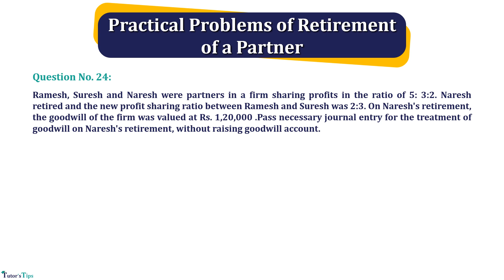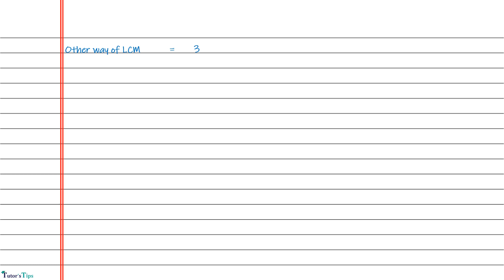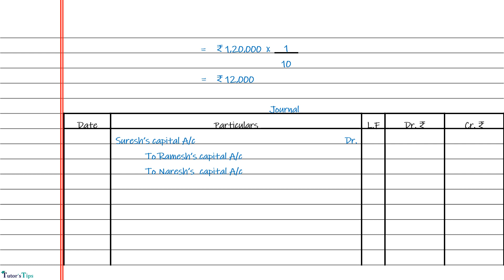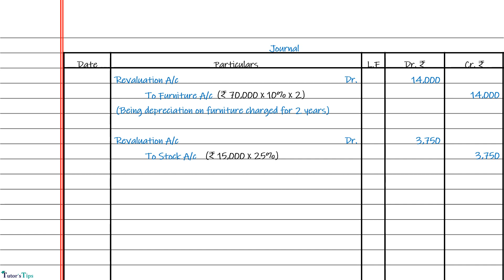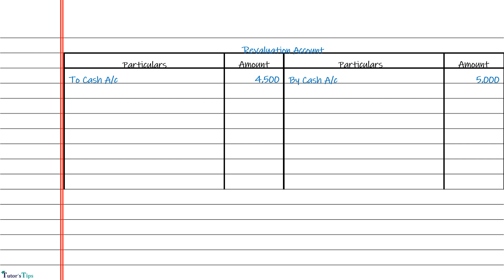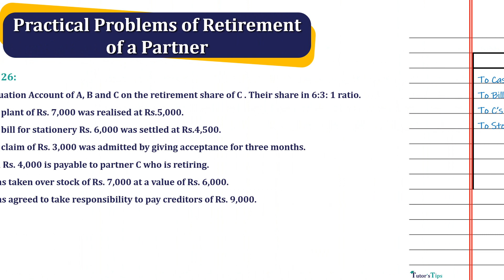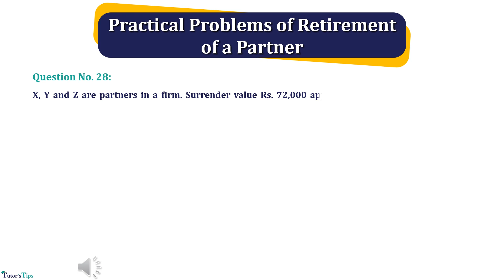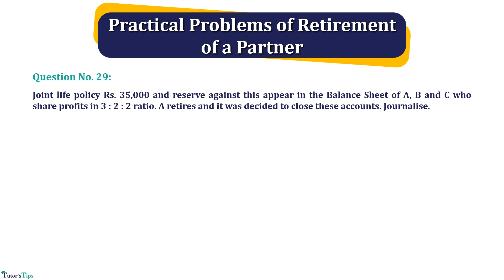Day - 126 | Solution of Questions 24 to 29 Retirement of a Partner Chapter 6 Accounts class 12 PSEB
Teacher:- Mr. Sarbjit Singh

00:00 Question No. 24
Ramesh, Suresh and Naresh were partners in a firm sharing profits in the ratio of 5: 3:2. Naresh retired and the new profit sharing ratio between Ramesh and Suresh was 2:3. On Naresh's retirement, the goodwill of the firm was valued at Rs. 1,20,000 .Pass necessary journal entry for the treatment of goodwill on Naresh's retirement, without raising goodwill account.

09:25 Question No. 25
Record the following in journal on the retirement of A, the firm decided :
(a) To depreciate furniture on a straight-line basis @ 10% p.a. for two years on the cost of Rs. 70,000.
(b) To decrease the value of a stock by 25 %. The total cost is Rs. 15,000.
(c) To bring on record accrued interest @ 12% p.a. on debentures of X & Co. ; of Rs. 50,000 bought at Rs. 60,000.
(d) To appreciate the plant by 10,000.
(e) To create liability for a salary outstanding Rs 5,000.

14:49 Question No. 26
Prepare Revaluation Account of A, B and C on the retirement share of C . Their share in 6:3: 1 ratio.
1. Unrecorded plant of Rs. 7,000 was realised at Rs.5,000.
2. Unrecorded bill for stationery Rs. 6,000 was settled at Rs.4,500.
3. Unrecorded claim of Rs. 3,000 was admitted by giving acceptance for three months.
4. Commission Rs. 4,000 is payable to partner C who is retiring.
5 Partner B has taken over stock of Rs. 7,000 at a value of Rs. 6,000. 6 Partner A has agreed to take responsibility to pay creditors of Rs. 9,000.

22:16 Question No. 27
A, B, and C are partners in the 2:3:1 ratio They took a policy of Rs. 5,00,000 and paid an annual premium of Rs. 20,000. The surrender value of the policy on the retirement of C is Rs. 7,500. The partner decides to show JLP in the books. Journalese.

24:02 Question No. 28
X, Y and Z are partners in a firm. Surrender value Rs. 72,000 appears in the balance sheet. It was decided on Y's retirement to close this account. Pass required entry.

27:27 Question No. 29
Joint life policy Rs. 35,000 and reserve against this appear in the Balance Sheet of A, B and C who share profits in 3 : 2 : 2 ratio. A retires and it was decided to close these accounts. Journalise.